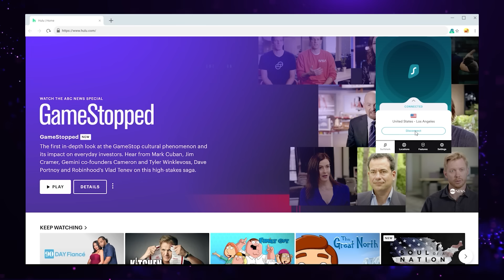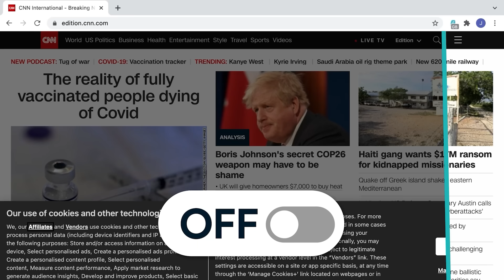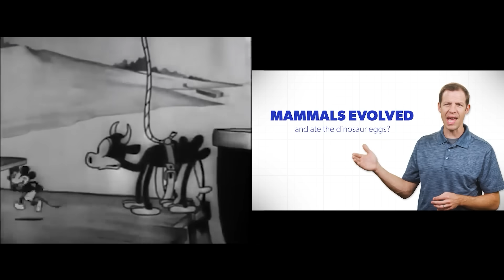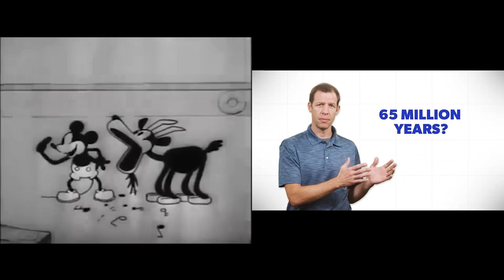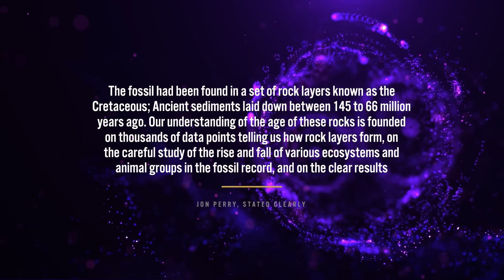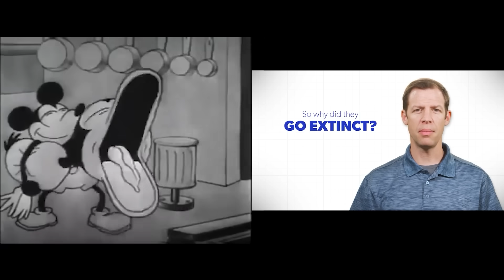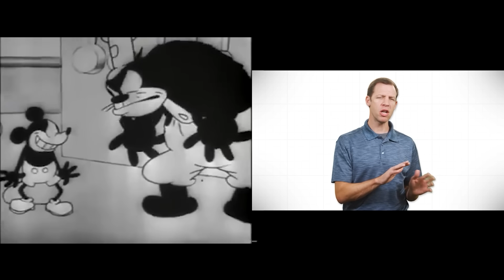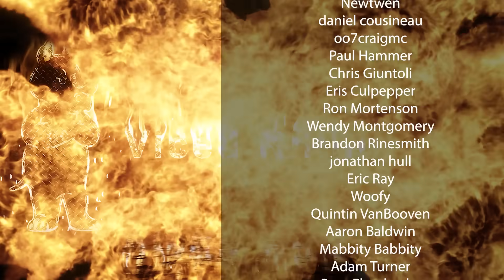Extinction Wasn't Total, So It Never Happened!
Today, Kyle Butt of World Video Bible School tries to tell us what happened to the dinosaurs...and fails miserably.

"Dinosaur" petroglyphs at Kachina Bridge site, Natural Bridges National Monument, southeastern Utah: not dinosaurs after all
What Killed The Dinosaurs? The Invalid Hypotheses
How did we find out that an asteroid killed the dinosaurs?
Fossil Site Reveals Day That Meteor Hit Earth and, Maybe, Wiped Out Dinosaurs

Mailing Address:
Viced Rhino
L2A 5N1